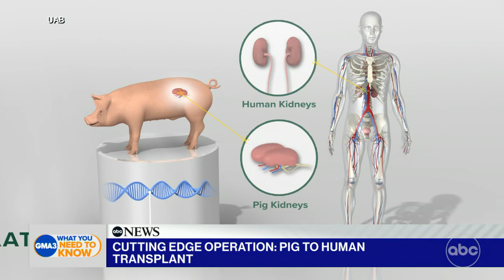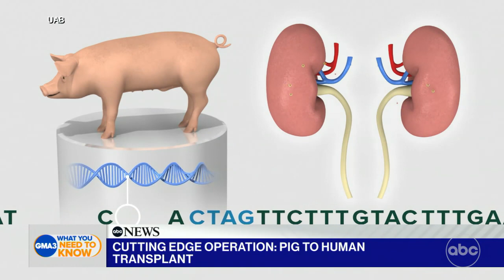Medical breakthrough: First pig to human kidney transplant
ABC News' Alex Presha shares one family’s extraordinary journey of generosity that could improve the lives of thousands of people in desperate need of an organ transplant.